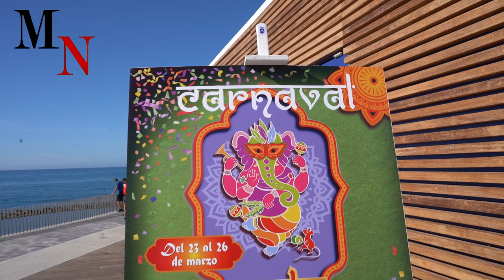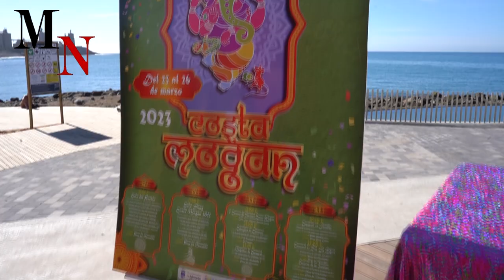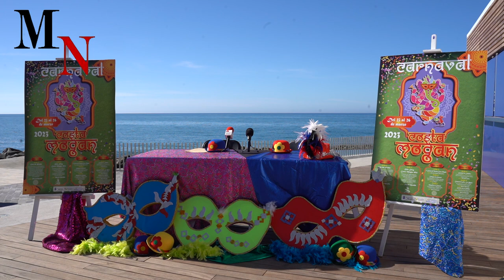Onalia Bueno Presentación Carnaval Mogán 2023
Onalia Bueno Alcaldesa de Mogán y Víctor Gutiérrez Concejal de Festejos ,en la presentación de los actos del Carnaval de Mogán.